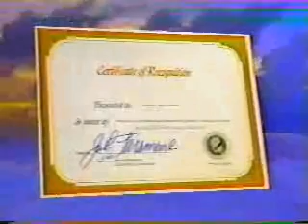Metlund hot water demand system savings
See savings of the Metlund hot water demand system. The Metlund has been  awarded by the California Energy Commission and the U.S. Dept. of Energy.